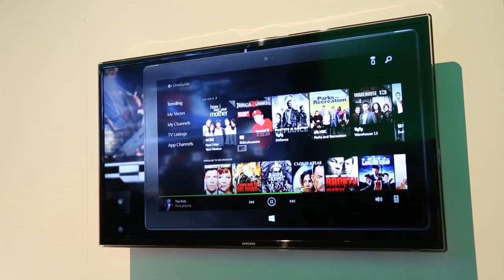Tour pelo estande da Microsoft na E3 2013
Não pode vir para a E3 2013, mas também não quer perder os principais destaques da Microsoft no evento? É só assistir ao vídeo abaixo mostrando os principais destaques que a empresa trouxe para o Xbox One, sua principal plataforma. Passeamos pelo estande, falamos dos jogos exclusivos, produções inéditas e games que também vão sair para Xbox 360, console que não será esquecido pela companhia. A E3 2013 acontece de 10 a 13 de junho em Los Angeles (EUA). A cobertura do evento no local pelo Adrenaline é patrocínio do Boa Compra.